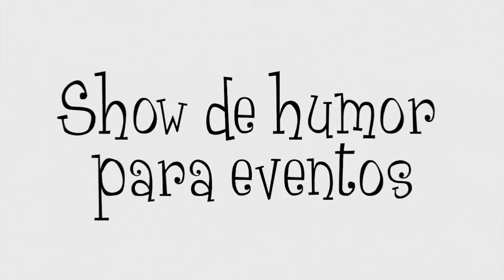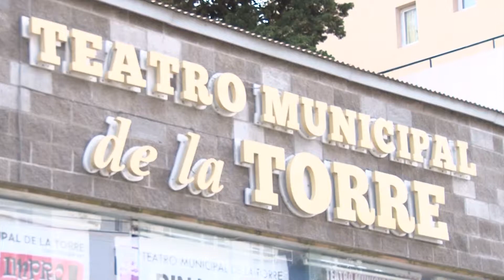Nota Impro concert